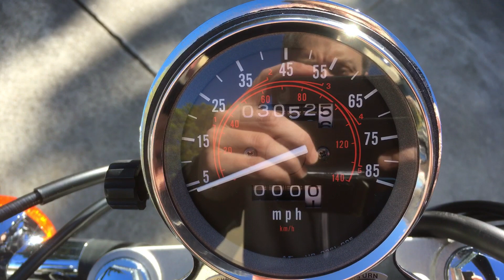2009 Honda CMX 250 Rebel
2009 Honda CMX 250 Rebel